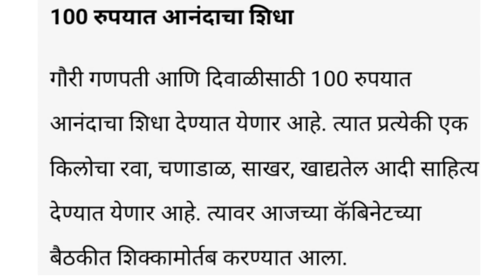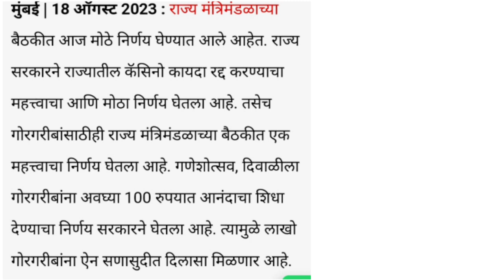गौरी गणपती व दिवाळी साठी शिधा वाटप/ मंत्रिमंडळ निर्णय घेण्यात आला आहे.